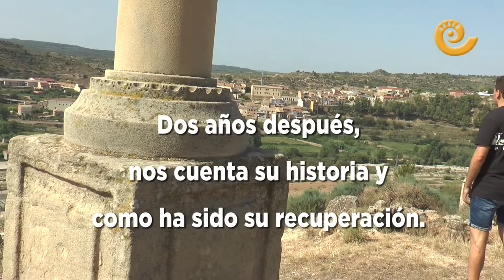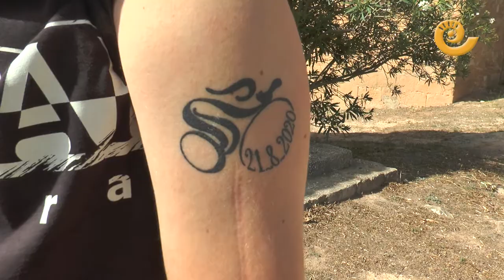VOLVER a PEDALEAR | Tras ser ARROLLADO por un CAMIÓN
Esta es la historia de una superación. Nacho Benito, vecino de Mazaleón, sufrió un grave accidente de tráfico el 21 de agosto de 2020 cuando un camión lo arrolló cuando circulaba en bicicleta por la Nacional 420 en compañía de amigos. Dos años después esta listo para realizar vida casi normal tras un proceso largo y doloroso de rehabilitación.